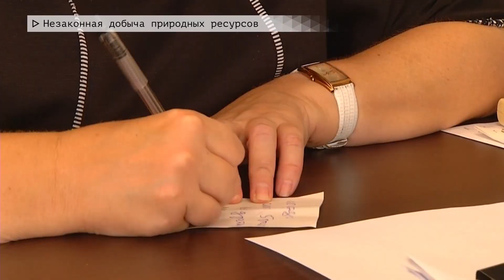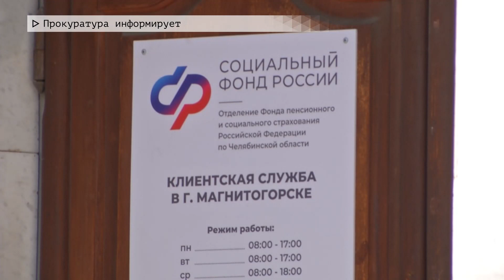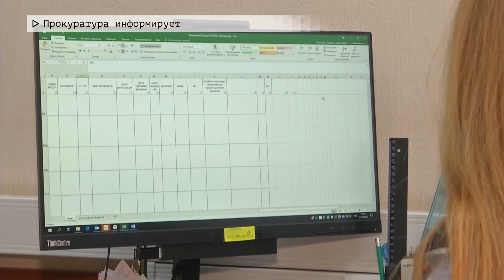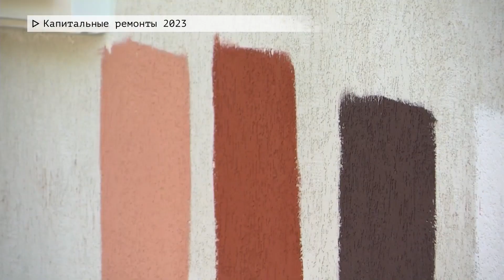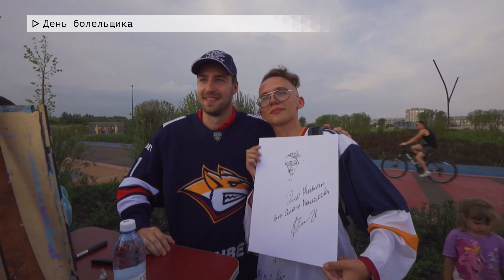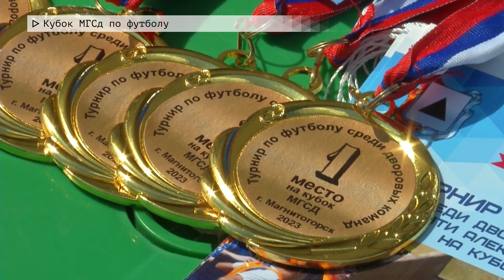Время местное. Эфир: 21-08-2023